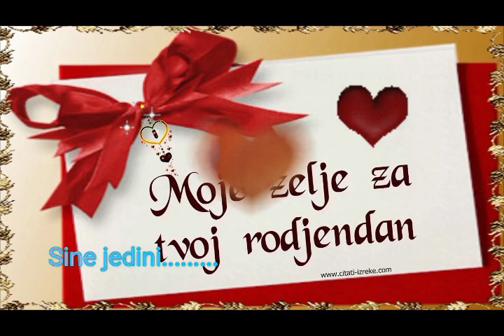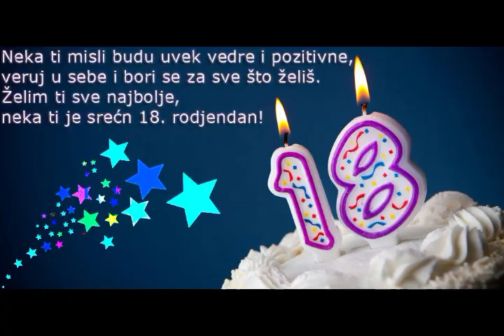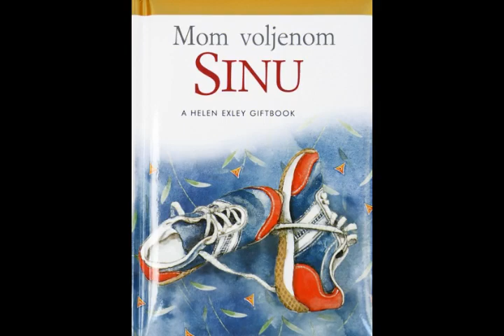Milosu za 18 rodjendan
Želim da sreća sa tobom korača,da te prati ljubav od kamena jača, da te ljudi vole i cene, da u životu ne znaš za probleme.Za rođendan ti želim: MIR jer njime sve započinje, LJUBAV jer daje smisao nesavršenom svetu, PRIJATELJSTVO jer ostaje i kad ničeg drugog nema, TOLERANCIJU jer nismo svi isti, SMEH jer leči bolesti, SITNICE jer se u njima krije SREĆA i SNOVE jer se mogu ostvariti!Ispuni godine životom, a ne život godinama. Ostvari ono sto želis i sačuvaj ono što voliš!!